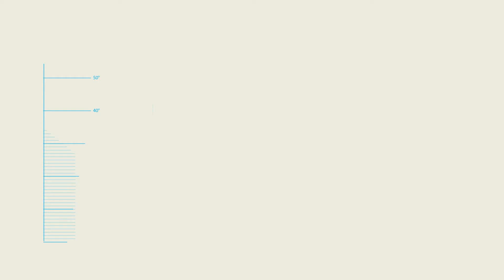Faubion Demo/Construction Spring 2016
Faubion PK8 undergoes demolition and construction begins in the Spring of 2016.